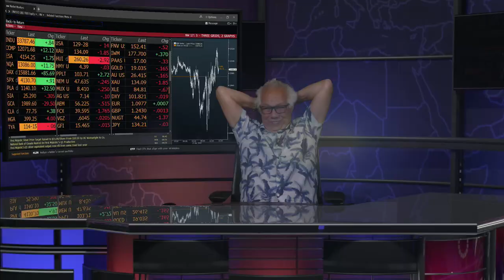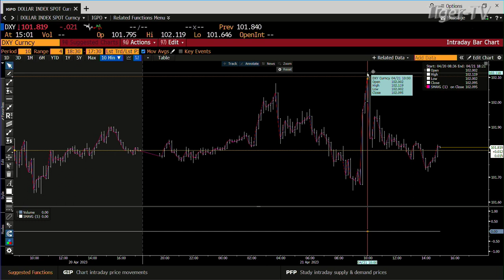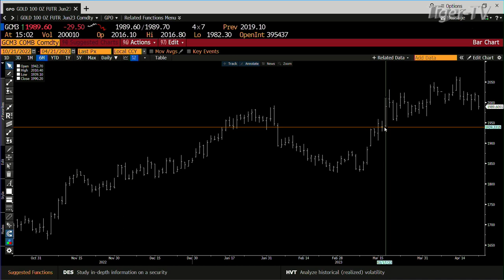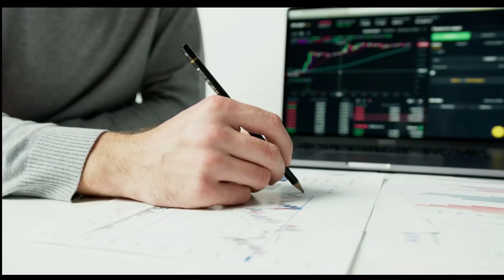April 21st, 3PM ET Market Update on TFNN - 2023